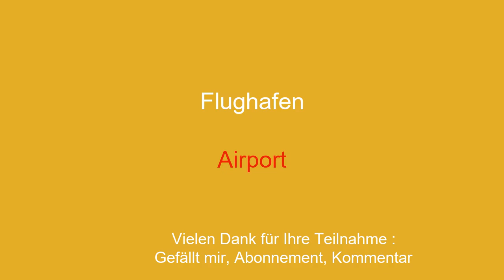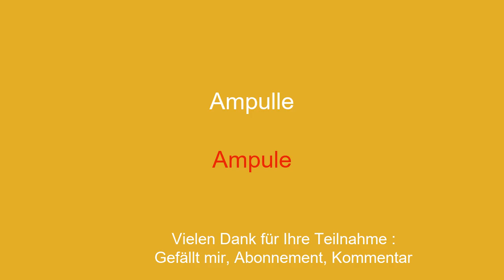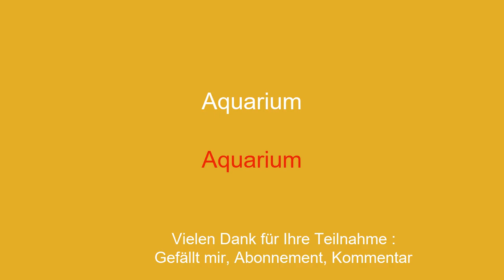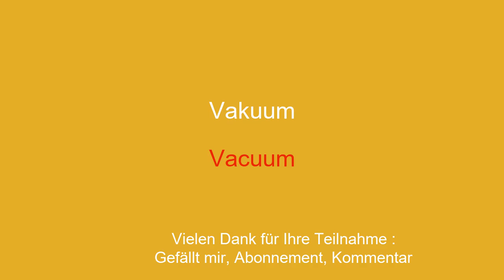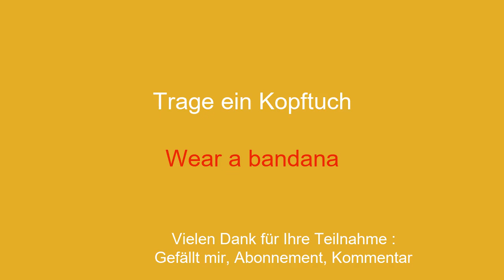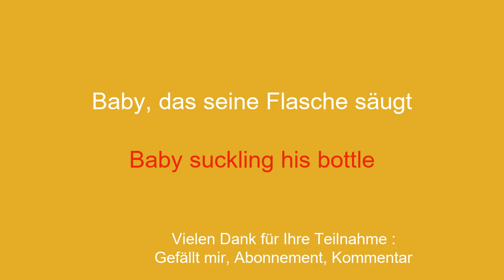Sprechen Sie in nur 10 Minuten am Tag fließend Englisch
Willkommen auf meinem YouTube-Kanal, der dem Englischlernen für Anfänger gewidmet ist! In dieser Videoserie stelle ich Ihnen einfache Redewendungen vor, die Ihnen helfen, einfach und schnell zu lernen. Egal, ob Sie ins Ausland reisen, mit englischsprachigen Personen kommunizieren oder einfach Ihr Englischniveau verbessern möchten, diese Sätze ermöglichen es Ihnen, Ihren Wortschatz und Ihre Grammatik schrittweise zu entwickeln. Mit meinen anschaulichen Erklärungen und meinen praktischen Beispielen lernen Sie, die Sätze in realen Zusammenhängen zu verwenden und sich leicht zu merken.